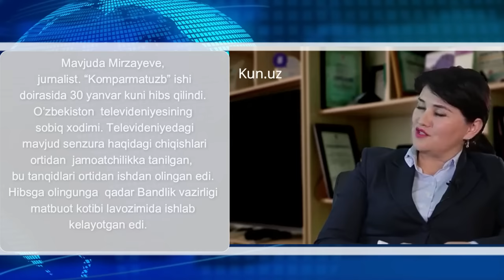“Yangi O’zbekiston”ning hibsdagi faollari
Sanjarali Imom - dramaturg, yozuvchi, muxolifat faoli. Ijtimoiy tarmoqlarda tanqidiy chiqishlari bilan tanilgan. 13-mart kuni hibsga olingan. Dastlabki ma’lumotlarga ko’ra, konstitutsiyaviy tuzumga qarshi harakatda, noqonuniy guruhlar tuzishda ayblanmoqda. Sanjarali Imom hukumatga muxolifligini ochiq bildirib kelgan.

Abduqodir Mo’minov - “Ko’zgu” nashri rahbari. 8-fevral kuni hibsga olingan. Ichki ishlar boshqarmasi uni firibgarlikda, tovlamachilik yo’li bilan pul talab qilishda ayblamoqda. Mo’minov “Ko’zgu” nashri orqali keskin tanqidiy chiqishlari bilan tanilgan.

Xurshid Daliyev - Human.uz sayti bosh direktori. Davlat xavfsizlik xizmati uni 27-yanvarda olib ketgan va ofisiga reyd uyushtirgan. Xodimlari so’roq qilingan. Daliyevga nisbatan jinoyat ishi ochilib, Telegramda “Kompramatuzb” kanali vositasida tovlamachilikda ayblanmoqda.

Mavjuda Mirzayeva - hozirda nomi o'zgargan Bandlik va mehnat munosabatlari vazirligining matbuot xizmati rahbari. “Komparmatuzb” ishi doirasida hibsga olingan. O’zbekiston TV sobiq xodimi. Televideniyedagi senzura haqidagi chiqishlari ortidan ishdan olingan.